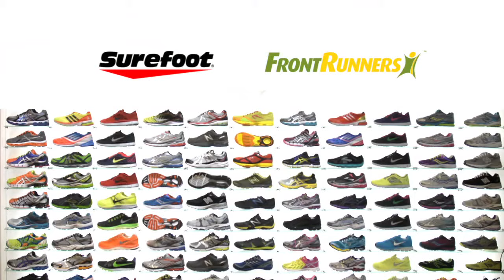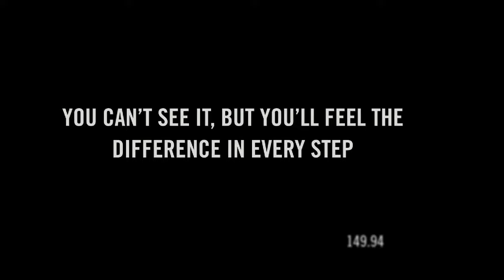FrontRunners LA - Footwear & Apparel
We outfit active people in running and casual shoes, workout clothes and yoga pants and tops that fit right, feel good and look great. FrontRunners serves Brentwood, West Hollywood Santa Monica and West LA, providing the very best brands, like Nike, Adidas, Asics, Moving Comfort, Beyond Yoga and dozens more.